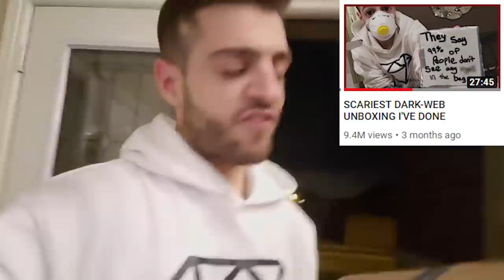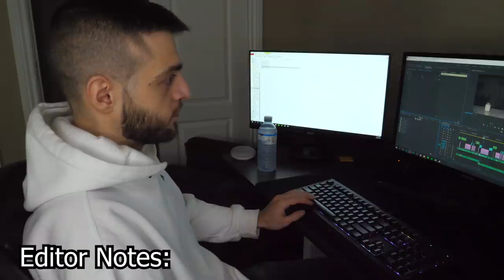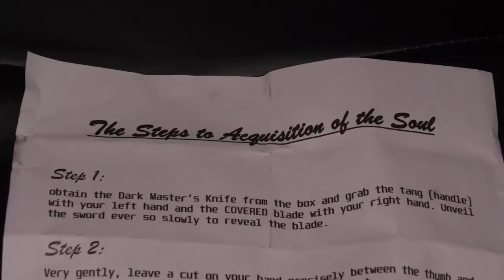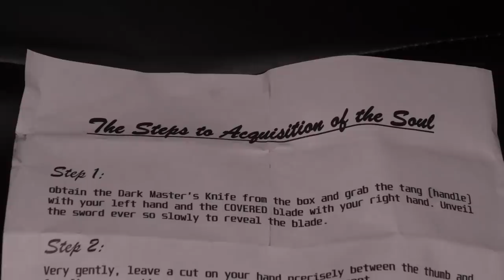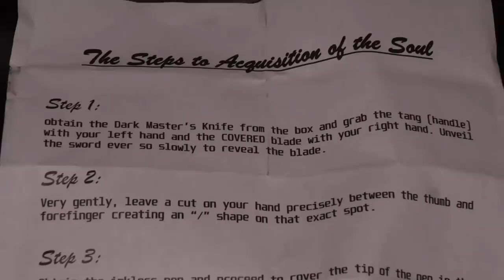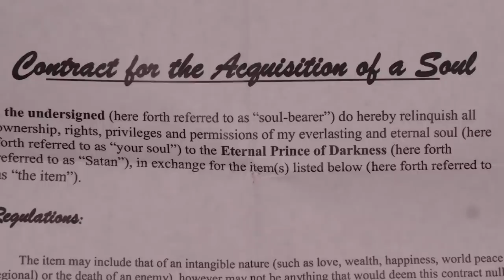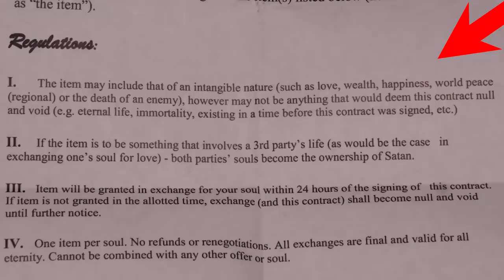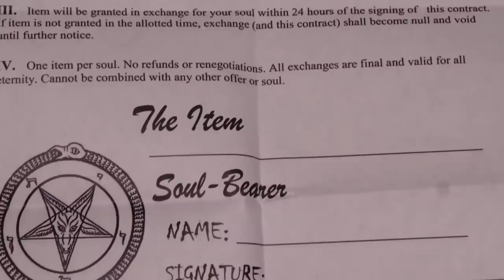THIS DARK-WEB MYSTERY BOX WANTS MY SOUL (VERY SCARY)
yeah... this dark web box was sketchy...
sleep with the lights on.